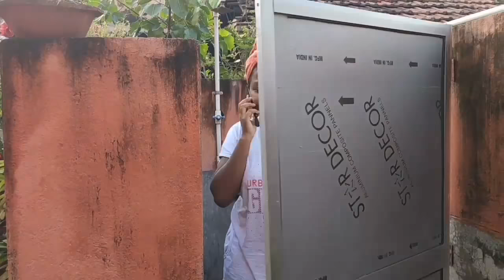Expectation vs Reality/santhal te/starcomedy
JOHAR 🙏 Tobe tehenj aa video do kana. santhal comedy jaha re yelyam hape ched asha ya bon ar ched huyu aa...
Ar nowa video to entertainment lagid sumung ge kana...
Ma tobe enjoy pe.

Most frequently asked questions?👇

🌟Name - Pinky Hansdah

🌟Address - Jamshedpur, Jharkhand

🌟Qualification - Science Graduate

🌟Camera - I use phone (Redmi Note 6/7)

🌟Phone no - My incoming calls are payable, sorry!!!

This video is shot and edited by me Pinky. The information provided on this channel is only for entertainment and general purpose.

💜Love Pinky💜

🙏JOHAR🙏